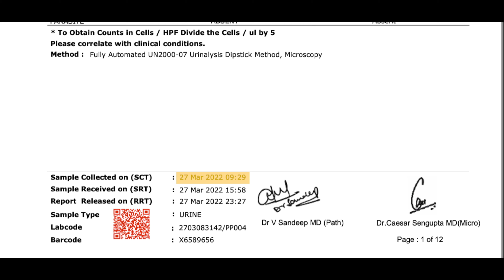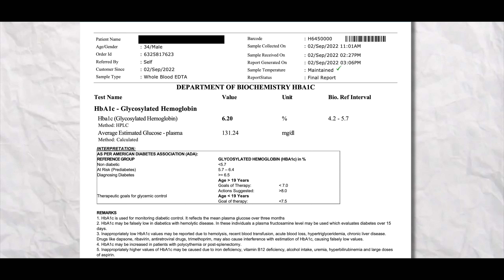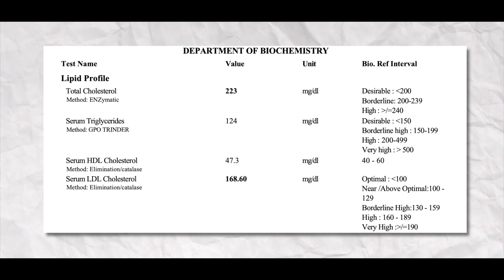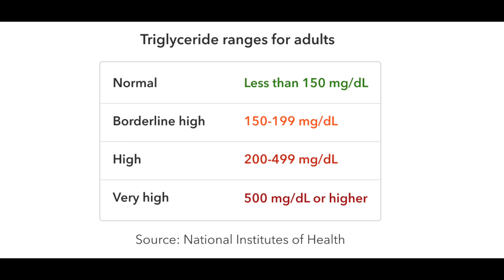We Reversed Fatty Liver& High TG Reversed(almost ) Diabetes of a 34yr Engineer | Blood reports Shown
In this video, we talk about how we reversed Fatty liver, high triglycerides, and almost reversed Type 2 diabetes of a 34-year-old Software Engineer.